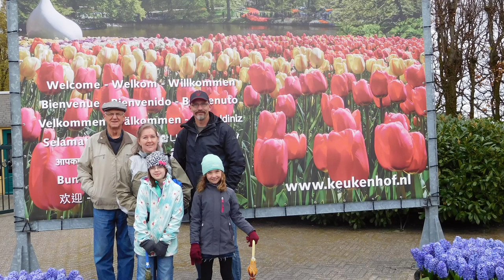Peter C Devries, Picture show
Please play your favourite Hymns while you watch this video.